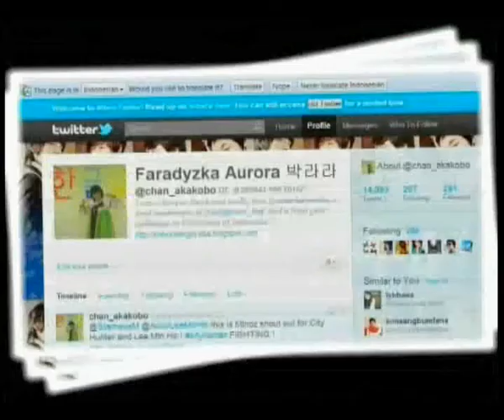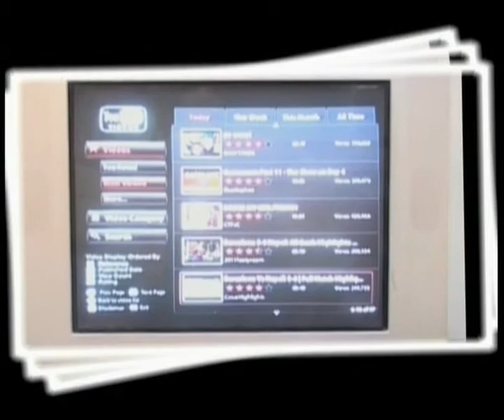MyEG Make the Pitch: Ep 1 -- Internet TV Set Top Box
MyEG Make The Pitch, a reality show showcasing Malaysian entrepreneurs pitching their innovative ideas to a group of potential investors in order to gain monetary investment airing on NTV7.